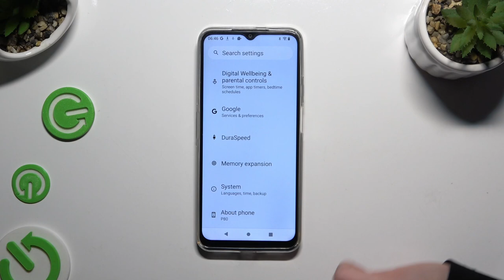How to Turn On/Off Auto-Correction on Cubot P80 Pro - Manage Text Correction Settings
If you'd like to turn on or off auto-correction on Cubot P80 Pro, this guide will show you how to manage text correction settings. Learn how to enable or disable auto-correction to avoid unwanted text changes while typing or to improve typing accuracy. Follow these steps to adjust text correction on Cubot P80 Pro. Let's get started!

How to Turn On Auto-Correction on Cubot P80 Pro? How to Disable Auto-Correction on Cubot P80 Pro? How to Manage Text Correction Settings on Cubot P80 Pro?